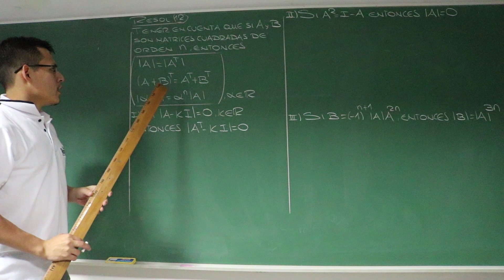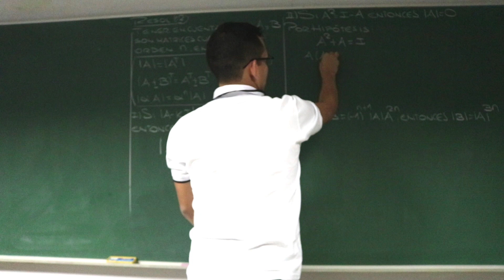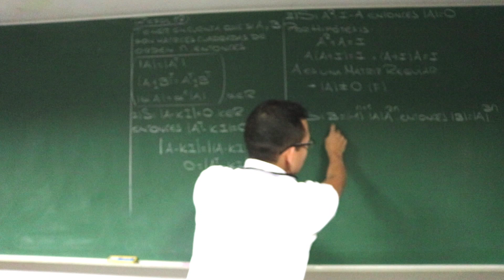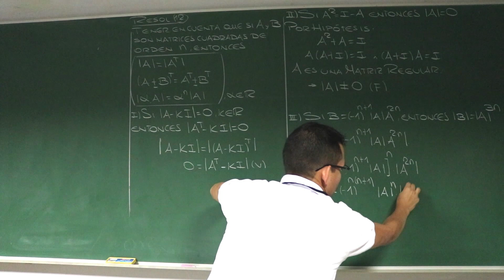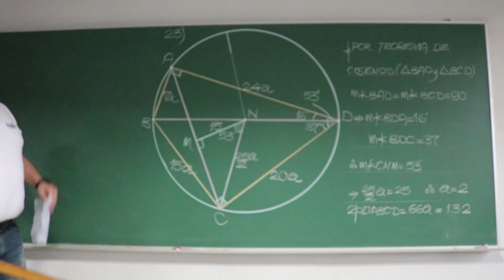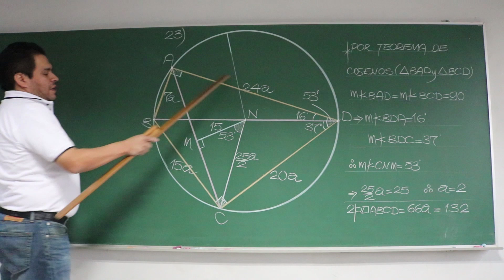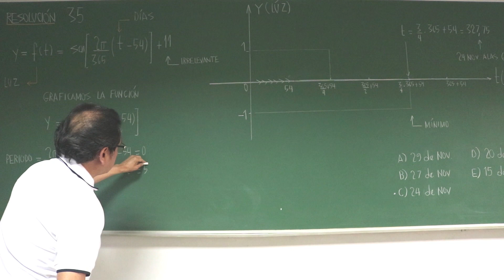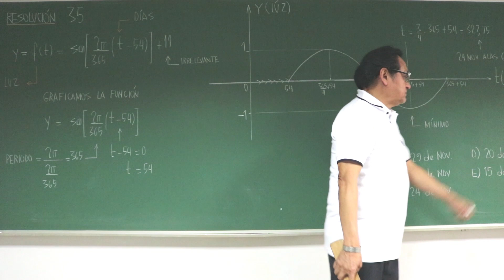Solucionario Exámen de Admisión UNI 2018-2